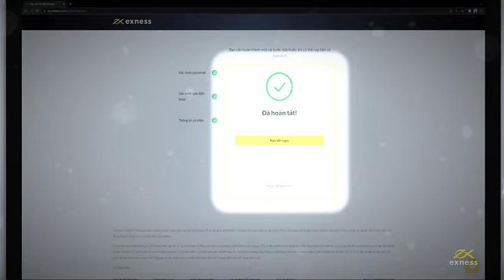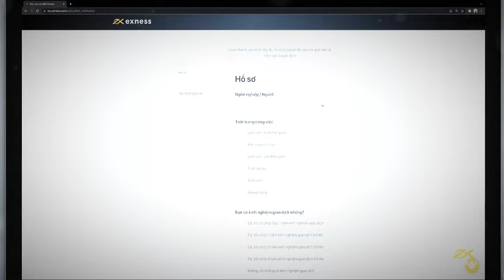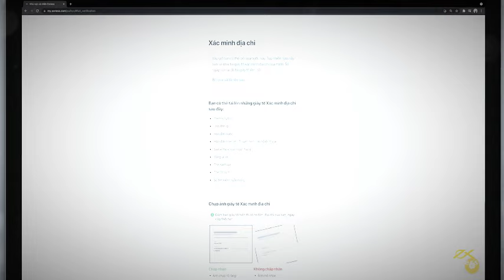Hướng dẫn xác minh tài khoản exness nhanh chóng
❤️   Cần hỗ trợ Zalo/Tele : 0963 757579  ❤️

Các sàn giao dịch coin và forex uy tín
⏩ Đăng kí sàn Binance (Có Bot trade coin)
⏩ Đăng kí sàn Houbi Global (Có Bot trade coin)

Kênh Youtube Kiếm tiền online